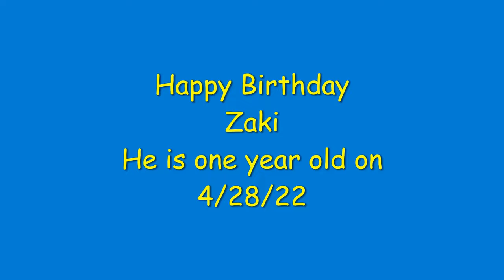Baby Orangutan - Zaki #2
This video is to celebrate Zaki’s 1st birthday!  He is the baby Orangutan at the Cleveland Metroparks Zoo.  He turns one on April 28, 2022.  His favorite thing to do is to play with his sister Merah.  She is a great playmate. You will see why when you watch this video.  Zaki’s mom is Kera Wak, she is 23 years old.  His sister, Merah, is 7-1/2 years old.  His dad is Tiram, he is 36.
These Bornean Orangutans are endangered animals.

Birthdates: Zaki 4-28-21, Merah 10-5-14, Kera Wak 10-25-98, (Tiram 2-18-86, other female Kayla 5-18-86)

The Conservation status of the Bornean Orangutan is “Critically Endangered”. One site you can visit for full details about this Orangutan is

When I created my Animal Safari channel, my goal was to produce interesting and educational videos.
I research each animal before I publish a video so I can provide an accurate recap of important details like their conservation status, diet, habitat, geographic location and some details that describe key features of each animal.
Closed Captioning/Subtitles enabled.
Translations on this channel are auto generated by YouTube.

Invisible Beauty, Just Stay, If you close your eyes I'm still with you, Never known a love like this, Longer Distance